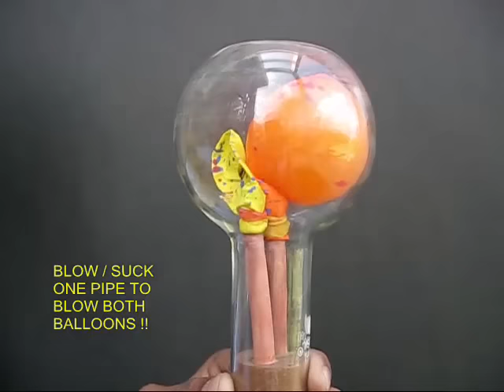PRESSURE MAGIC | Bengali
This is a fun experiment with Air Pressure. You will need a round bottom flask. A double cork with rubber tubes, balloons and rubber bands. Fix two balloons with the help of rubber bands to the ends of the two rubber tubes. Ensure that there is no leakage between the tube ends and the balloons. Place both these balloons in a round bottom flask and then tighten the cork.
Then loosen the cork and blow through any of the tubes to inflate one balloon. Then fix the cork tightly back on the flask mouth. Now by blowing and sucking through any of the tubes you can inflate and deflate the balloons. This is because of the closed system. Here is a wonderful close-up view of the system. Isn’t it fun!
Now remove one of the balloons and again fix the cork tightly. Now by blowing in the tube with the balloon you can inflate the balloon. You can also inflate the balloon by sucking through the other tube. This is possible because of the closed system.